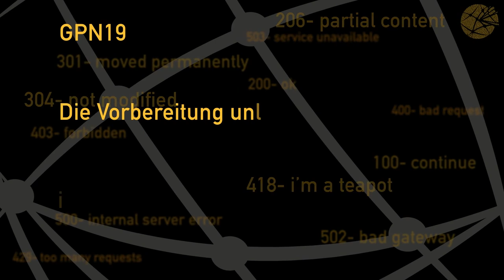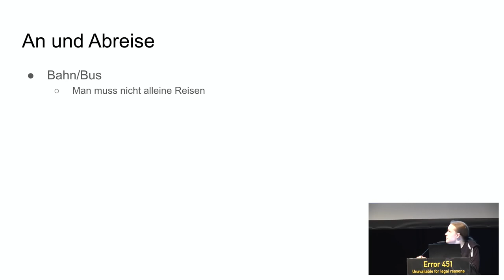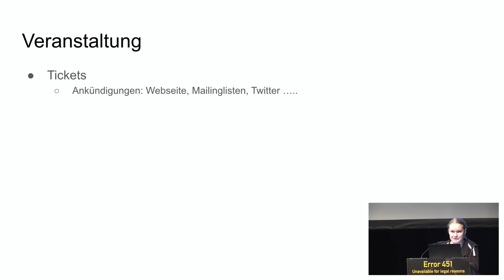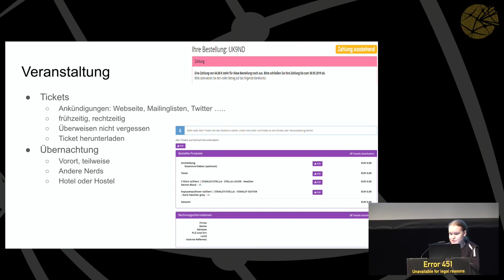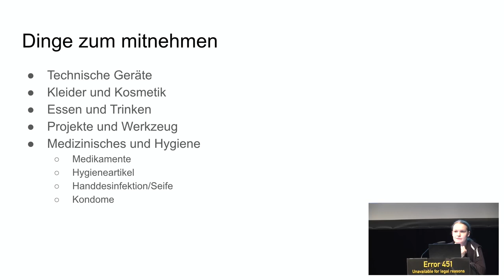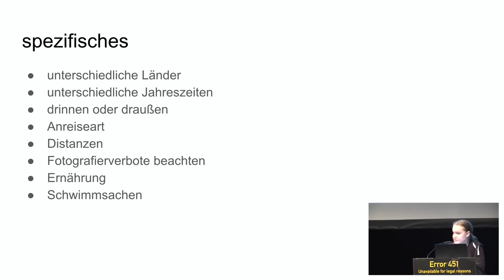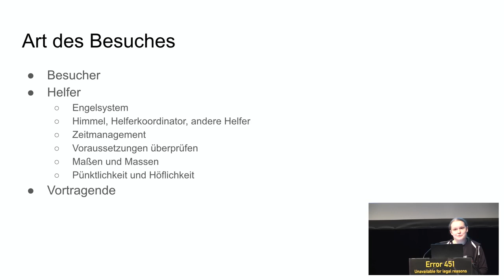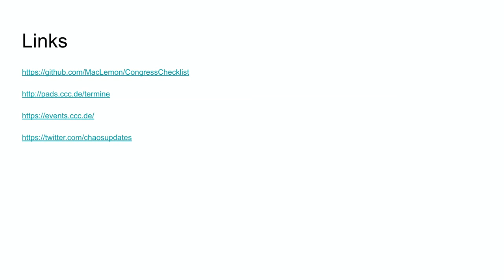GPN19 - Die Vorbereitung und den Besuch eines Chaosevents smart gestalten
Der Besuchs eines Chaosevents kann entweder spontan oder geplant erfolgen. Dargelegt wird, was bei der Vorbereitung und beim Besuch eines Chaosevents alles zu beachten ist. Dabei wird auf unterschiedliche Arten von Events und deren Besonderheiten eingegangen.

Die Themen, die besonders vertieft werden, sind:
* Wie reise ich an?
* Was packe ich ein?
* Wann und wie bekomme ich mein Ticket?
* Wo finde ich wichtige Informationen?
* Was muss ich vor Ort beachten?

skyangel